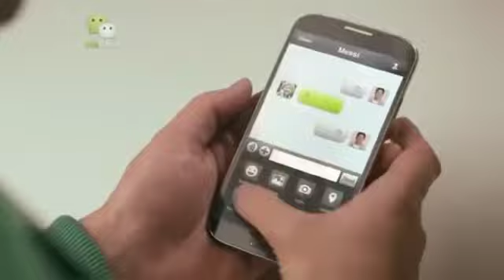Amar/Akbar/Anthony FOOTBALL TROLL { MD DUDE }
FOOTBALL TROLL